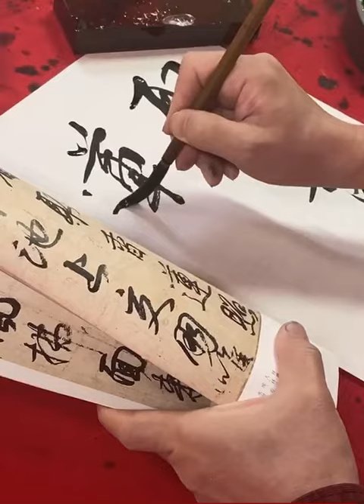海老原露巌 臨書手本揮毫 小野道風【屏風土代】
臨書手本揮毫
小野道風【屏風土代】

筆　久保田號　露巌賞翫　寿昌二号
墨　久保田號　墨吐龍　　五丁墨
硯　端渓硯　　老坑　　　水巌
紙　因州半紙　日輪　　　生成り